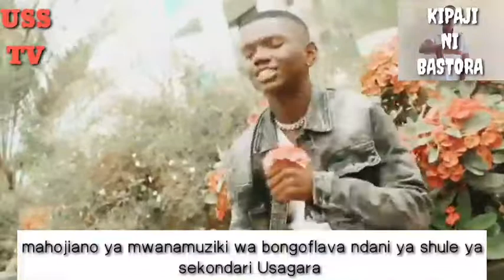VIPAJI-USS; MSANII WA MZIKI WA KIZAZI KIPYA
CDEY Ni Msanii wa kizazi kipya ameweza kutoa nyimbo kaza na zinapatikana YouTube channel Kwa jina la CDEY